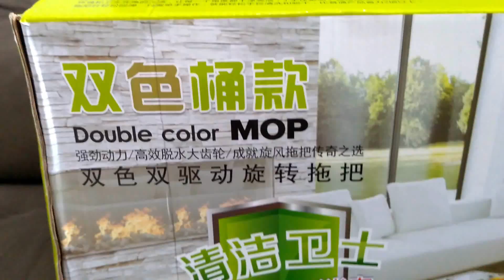MOP SPIN 36O ROSA! ||GISLAINE TRINDADE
Olá pessoal! Neste vídeo mostro meu mop spim rosa com cinza lindo que ganhei!! Num próximo vídeo farei o teste com ele!Bjoo